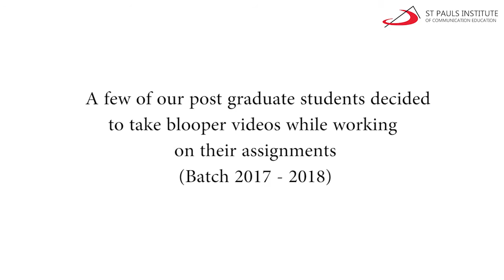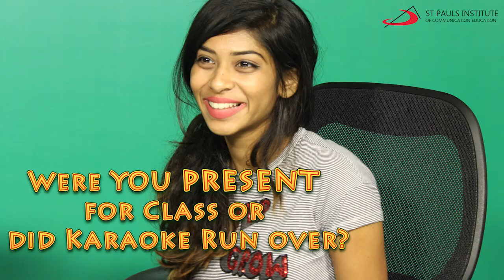Bloppers at SPICE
All work and no play is just not the way we learn at SPICE. A few of our post graduate students decided to make a bloopers video of all the times they were stressed out while working on assignments. This is for all the hardworking students out there. Enjoy!